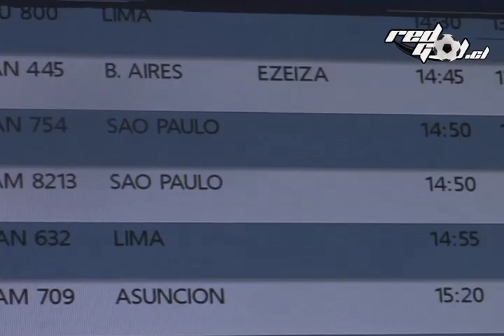REDGOLTV U.de Chile rumbo a Brasil